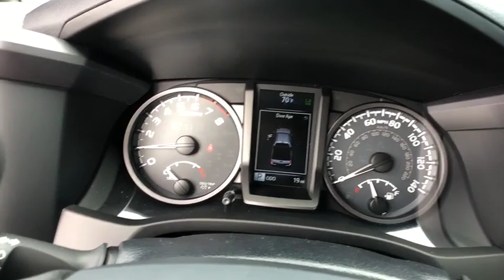2019 Toyota Tacoma Longwood, Orlando, Lake Mary, Sanford, Daytona Beach, FL XKM211823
2019 Toyota Tacoma TRD Sport - Stock#: XKM211823 - VIN#: 3TMCZ5AN9KM211823

Parks Toyota
1701 South Woodland Boulevard

Play harder with the 2019 Toyota Tacoma. While your rocking and rolling on the outside, youll be sitting in bold style on the inside. The Tacoma is built to handle the demands of a hard-charging weekend, and its interior features soft-touch materials to boost your comfort. Available LED daytime running lights help you be seen, day or night and standard projector-beam headlights shine brightly on the road ahead. You can also let the outside in with privacy glass that opens with the touch of a button. The Tacoma is built for maximum performance and efficiency with its 3.5-liter V6 direct-injection engine, giving you the perfect blend of high tech and high performance. This baby has the power to tow up to 6,800lbs and carry a payload of up to 1,440lbs. And when youre towing, available trailer-sway control applies brake pressure at individual wheels. Complete with crawl control, hill start assist control and multi-terrain select features, theres nothing this truck cant handle. The bed boats an available 120V/400W outlet to keep you in action, while the deck rail system makes sure your gear makes the trip. An in-bed storage compartment gives you a secure spot to stash things. The Tacoma offers a range of convenient features for staying connected on the road, including two USB 2.0 ports, Entune app access, a 7-inch touchscreen, premium sound system, integrated navigation, a multi-information display and wireless charging. Youll also find a comprehensive suite of safety features such as an integrated backup camera with rear parking sonar, blind spot monitor with rear cross-traffic alert, pre-collision system with pedestrian detection, lane departure alert with sway warning system and dynamic radar cruise control.